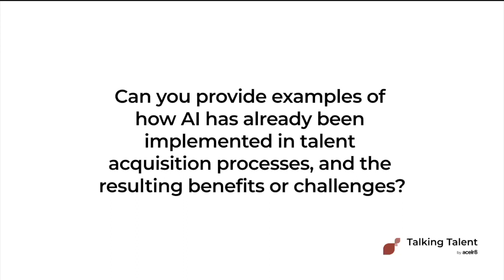Sweet Teams: How AI has already been implemented in talent acquisition processes | Talking Talent